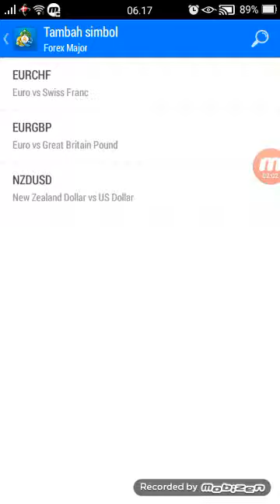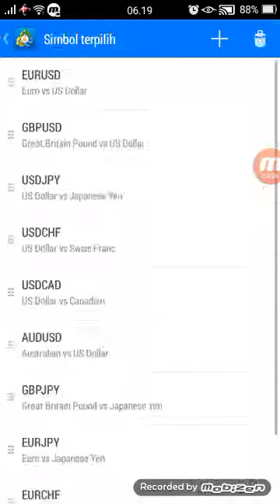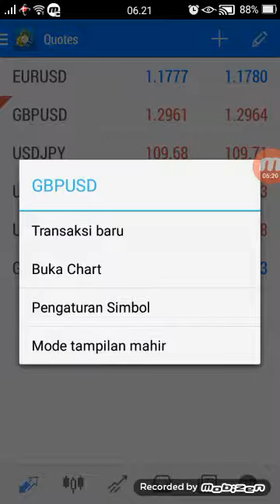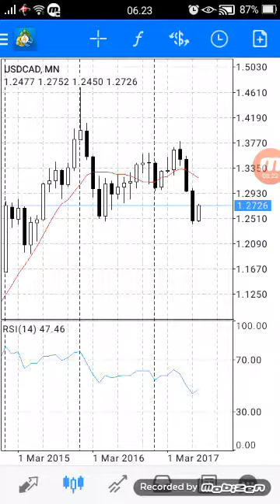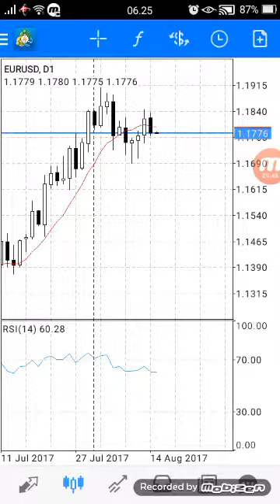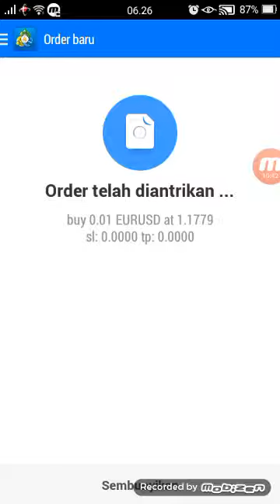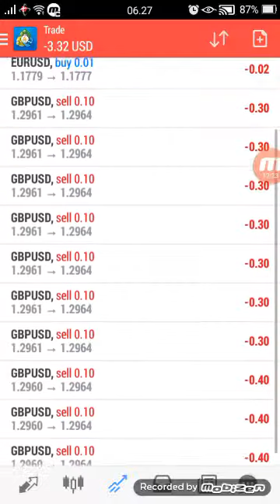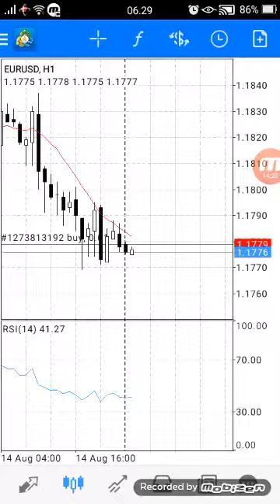Tutorial trading forex mudah dengan MT 4 pakai android| pasti Profit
Tutorial trading mudah dengan adroid jadi gak perlu repot harus tenteng laptop kesana kemari yang ukurannya lebih besar dan merepotkan. Cukup dengan smartphone yang menggunakan system android sudah bisa untuk trading dengan profit konsosten. Dijamin akan profit sebab transaksi dapat dipantau secara real time dengan genggaman di smart phone anda. Tutorial trading mudah degan Mt 4 pakai android ini juga memudah penonton untuk mengetahui fitur fitur pada aplikasi Mt 4 sehingga dalam penerapan aplikasi ini trader tidak kesulitan. Sebab akan berbeda antea aplikasi meta trader 4 pada windows dengan meta trader 4 pada android .yuk disimak dengan videonya. Biar tan teman youtube nantinyablangsung dapat menonton video saya yang temtunya lebih baik lagi